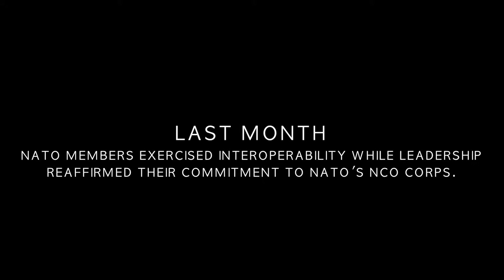September 2017 in NATO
Last month, NATO members executed interoperability during multinational exercises in air, on land, and at sea while leadership reaffirmed their commitment to NATO’s NCO Corps.